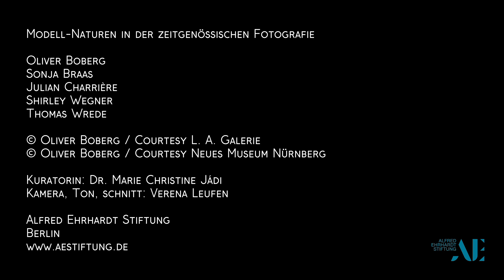Video-Tour #01 Oliver Boberg, Alfred Ehrhardt Stiftung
Video-Tour über die ausgestellten Arbeiten Oliver Bobergs in der aktuellen Gruppenausstellung "Modell-Naturen in der zeitgenössischen Fotografie" mit Oliver Boberg, Sonja Braas, Julian Charriére, Shirley Wegner und Thomas Wrede.

Kuratorin: Dr. Marie Christine Jádi
Kamera, Ton, Schnitt: Verena Leufen

Alfred Ehrhardt Stiftung
Auguststr. 75
10117 Berlin, GERMANY

Der Katalog zur Ausstellung ist in unserem Online-shop erhältlich.